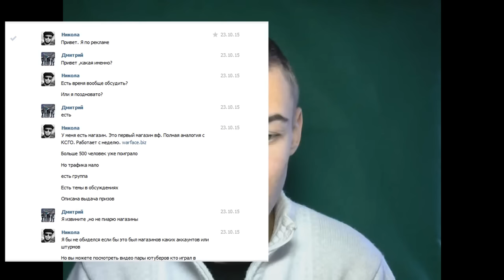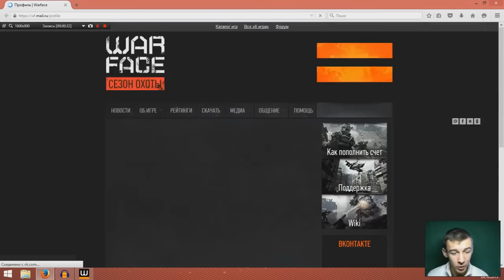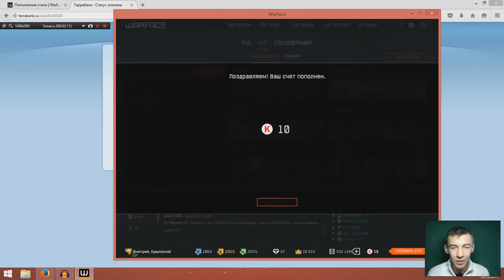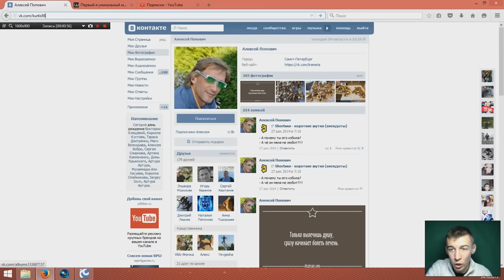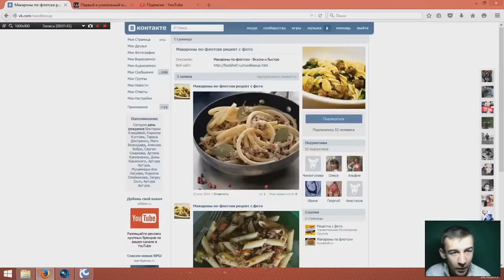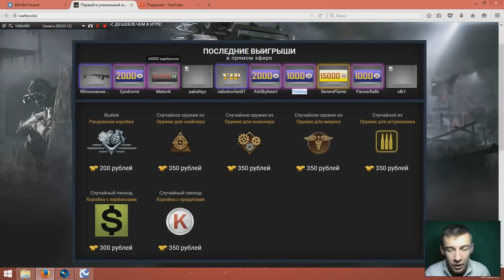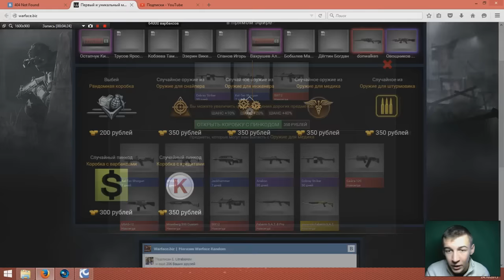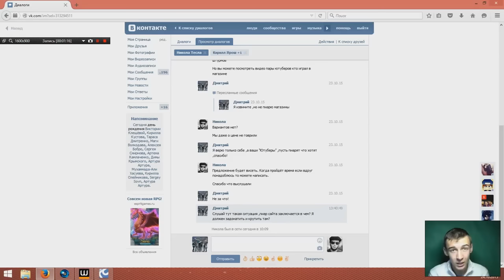Дмитрий Крымский Warface ОБМАН Кейсы и о доверии зрителей!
Ребят я не знаю что за полосы на видео выскакивают,возможно потому что записываю в mp4 формате и да ,хотите верьте ,хотите нет ,это уже ваше дело ,но я не советую покупать или открывать кейсы на сайтах - это вам не КС ГО!♥